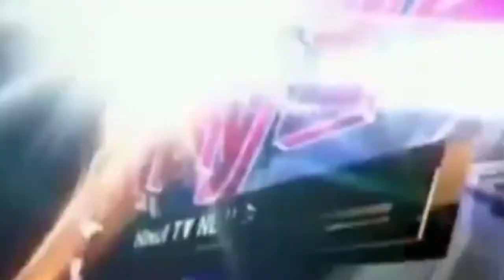ईद के मद्देनजर डीएम एसपी ने किया रोडमार्च -Today242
ईद के मद्देनजर डीएम एसपी ने किया रोडमार्च  सीतापुर

T.V. News

Application.

views!!!

News."